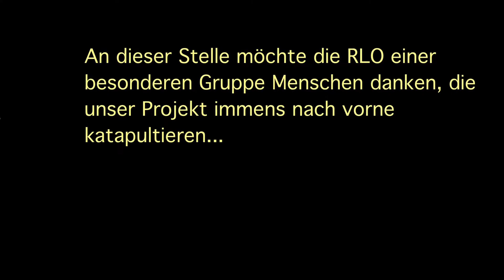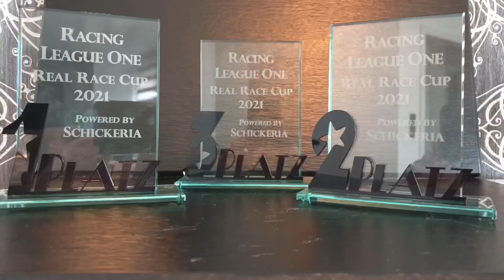RLO Schickeria Real Race Cup Trailer